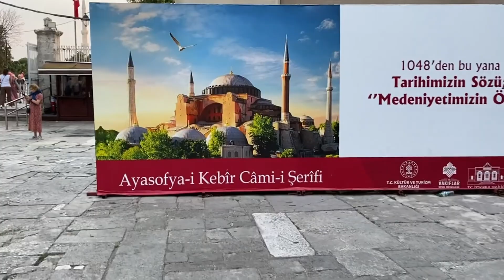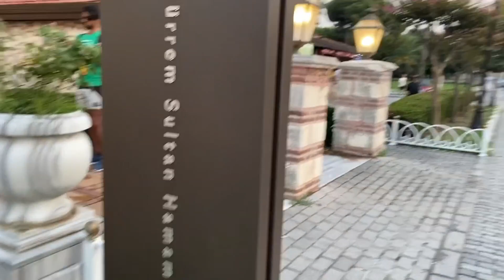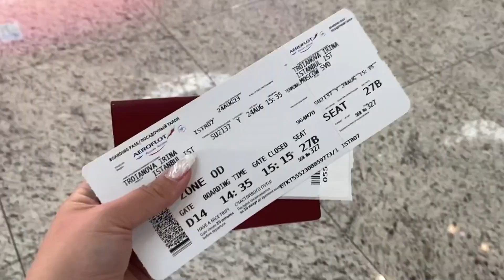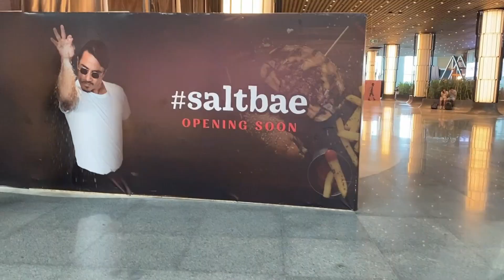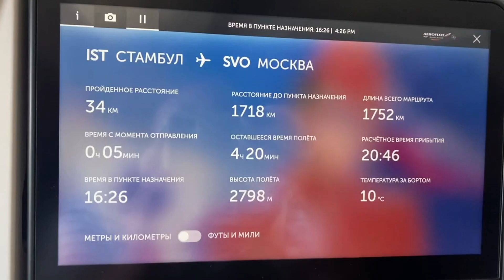АЙЯ-СОФИЯ / СТАМБУЛ / АЭРОПОРТ СТАМБУЛА / УЛЕТАЮ